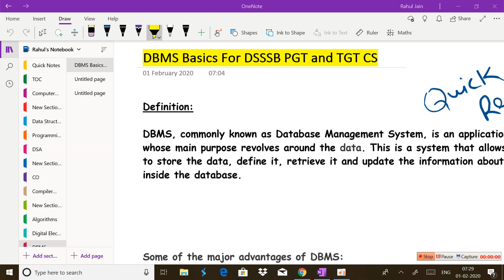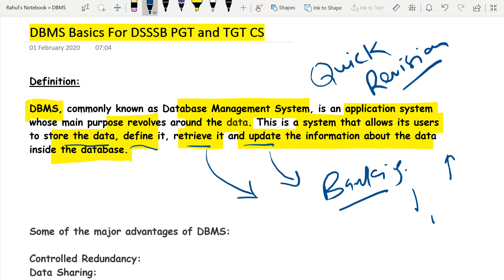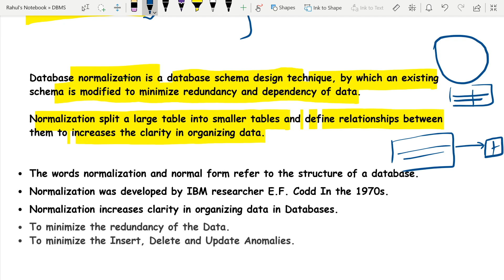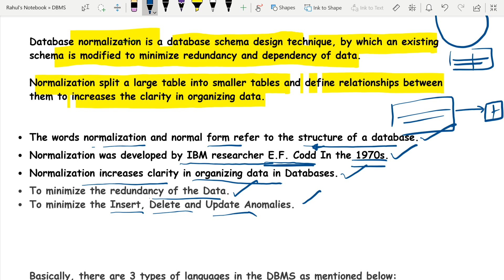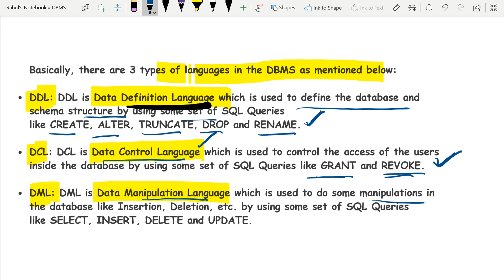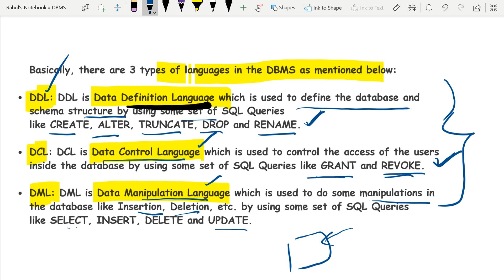DBMS Basics | Quick Revision for DSSSB | PGT & TGT CS | Computer Science Exams| CS GURU | Score High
Dear Aspirants,

We are starting quick revision session for upcoming DSSSB exam for the posts of TGTCS and PGTCS , Here we will cover complete syllabus topic by topic and then important questions and then previous years asked questions.

Hope you all will like this initiative and will response high. Let's Start..